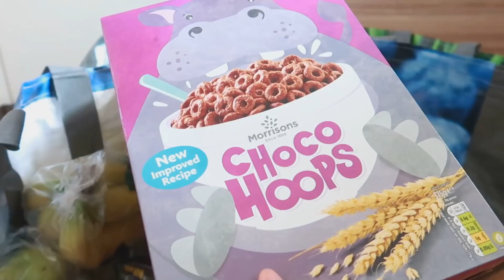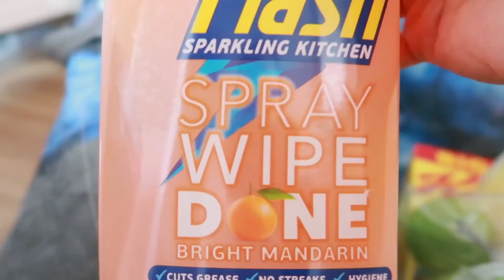MAY NEWS.. RESULT SA IMBESTIGASYUN SA AKING CHANNEL | FILIPINA BRITISH LIFE IN UK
I hope you enjoyed😊 GOD BLESS ALWAYS 😊